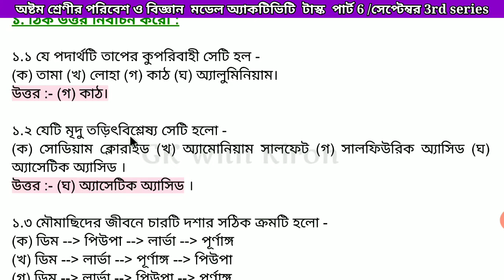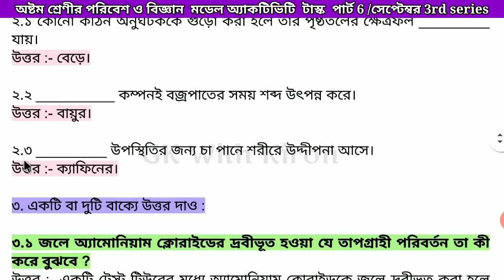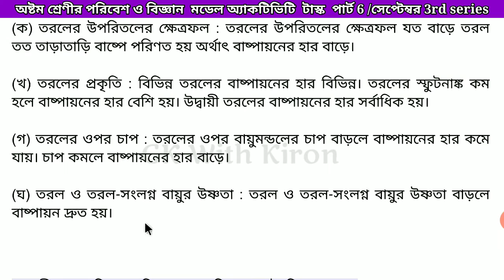Class 8 Science Model Activity Task Part-6 Answer sept // পরিবেশ ও বিজ্ঞান অ্যাকটিভিটি টাস্ক 6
website view